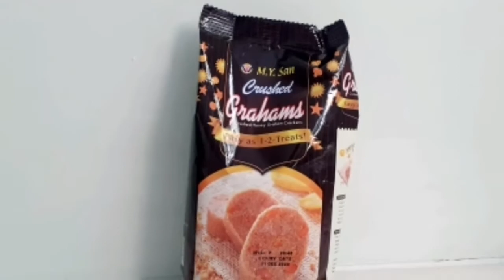FIESTA FRUIT GRAHAM RECIPE | EASY RECIPE | MHARJZ RECIPES